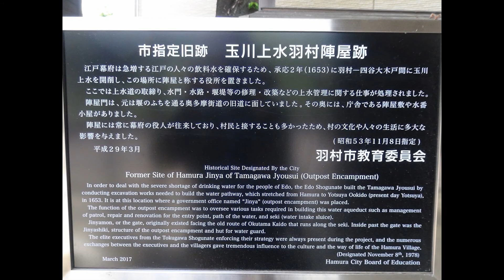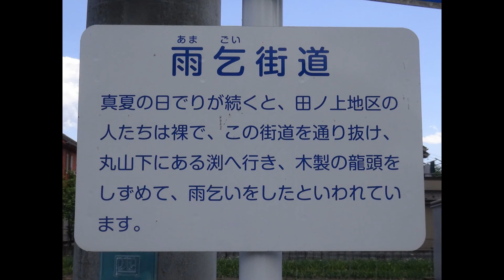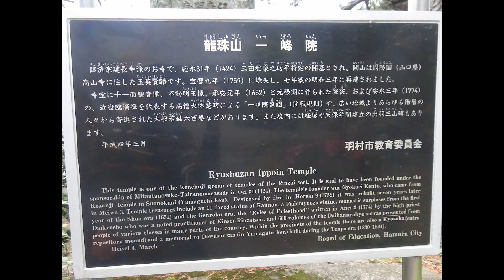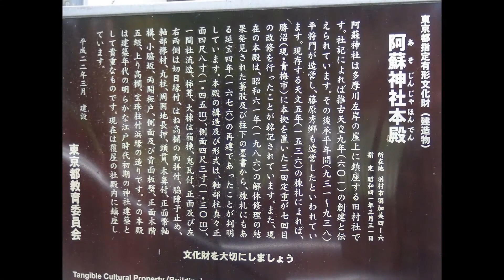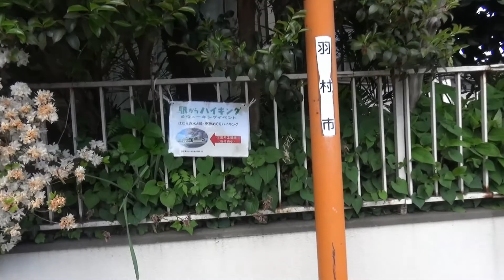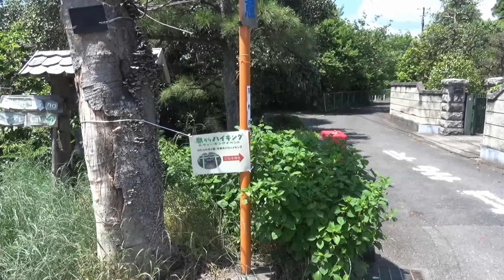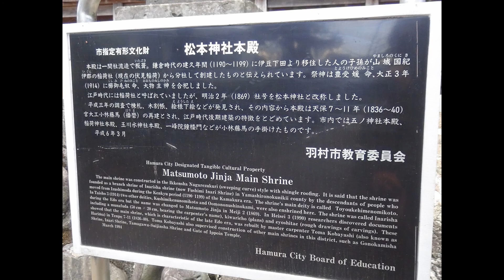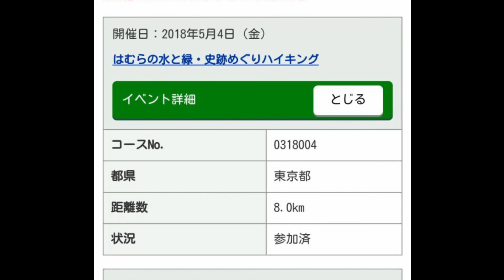JR東日本｢駅からハイキング｣ 羽村駅(2/2) 2018/05/04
2018年5月4日(金･祝)、JR東日本｢駅からハイキング｣【はむらの水と緑･史跡めぐりハイキング】に参加しました。

期間：2018年5月1日(火)～5月15日(火)
起点駅：東京都･青梅線羽村駅
受付場所：羽村市観光案内所
所要時間：約3時間30分(施設での見学時間含む)
歩行距離：約8.0km
イベントゴール時間：１６：３０まで
コースの特長：文化･歴史をめぐるコース
コースグレード：ほとんど平坦
コース：羽村駅→スタート/羽村市観光案内所→中里介山居宅跡→稲荷緑地→禅林寺→玉川上水第三水門→羽村取水堰→根がらみ前水田→一峰院→阿蘇神社→製糸工場跡→小作取水堰→松本神社→小作緑地公園→ゴール/小作駅

〈参加データ〉
スタート：羽村市観光案内所 9時23分
ゴール：小作駅 11時55分
参加時間：2時間32分
駅ハイチャレンジ距離数(2018年度)：66.0km
参加コース数(2018年度)：7コース
合計チケット数：2枚
実際に歩いたコース：設定コース通り

〈コメント〉
後編は、羽村取水堰あたりからゴールまでの映像です。
後半のコースは、多摩川沿いに史跡を巡りながら進みました。
根がらみ前水田は、4月までチューリップが栽培されていた場所でしたが、すでにチューリップはなく、6月の田植えの準備に入っていた様子でした。またチューリップの季節に訪れてみたいです。
のどかな風景を楽しみながら、のんびりと歩ける素敵なコースでした。

〈参考資料〉
｢参加者配布用コースマップ｣
｢ぶらりはむら｣(羽村市観光協会発行パンフレット)
｢はむら『マイMY』ロード｣(羽村市観光協会発行パンフレット)

prev　JR東日本｢駅からハイキング｣　羽村駅(1/2)　2018/05/04